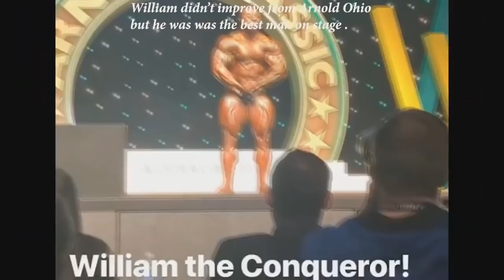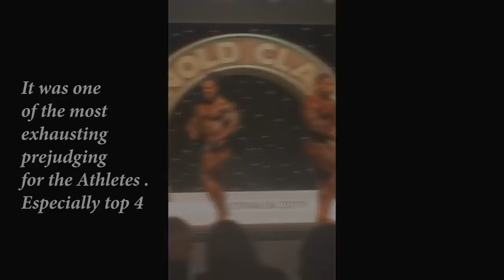Arnold Classic Australia 2019 - Results - Analysis (very exciting show)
Arnold Classic Australia 2019 is down!

The Winner is William Bonac!

The results are very surprising and exciting!

Bodybuilding is becoming more and more interesting as a sport since 2019.

This competition was much like a rematch of the one in Ohio, two weeks ago, but the results are much different.

Everybody expected Bonac to take it, as he is, but other top places are much different this time around.

Most of these guys improved a lot. Some of them came worse. Some were more-less the same.

And what do you think, did you like the results? Did the judges do a good job?